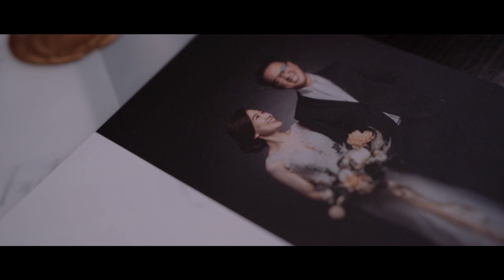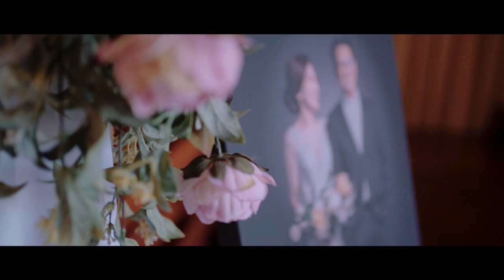Anthony and Esther's Church Wedding Video.